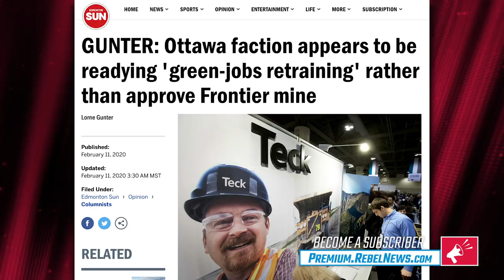Lorne Gunter on Teck Mine: Liberals more concerned with activists than Canadians | Ezra Levant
On last night's episode of The Ezra Levant Show, Edmonton Sun columnist Lorne Gunter joined me to talk about the investors and employment sectors waiting for the federal Liberal government to approve the Teck Mine in Alberta.